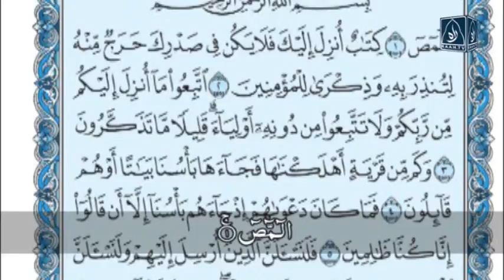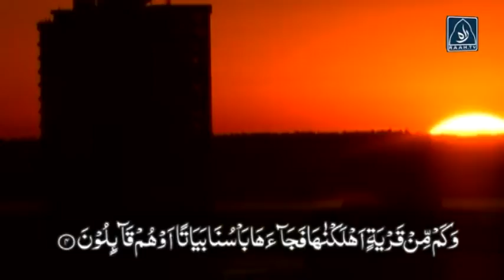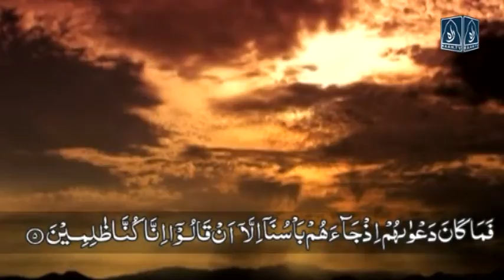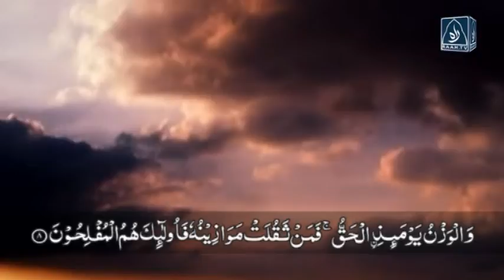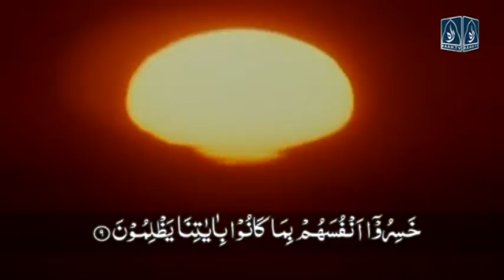Al-A'raf [Ruku 01]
ا،ل،م،ص۔ یہ ایک کتاب ہے جو تمہاری طرف نازل کی گئی ہے،پس اے محمد صلی اللہ علیہ وسلم ، تمہارے دل میں اس سے کوءی جھجک نہ ہو۔ اس کے اُتارنے کی غرض یہ ہے کہ تم اس کے ذریعہ سے ﴿منکرین کو﴾ڈراؤ اور ایمان لانے والے لوگوں کو یاد دہانی ہو۔ (الاعراف: 10-01، رکوع 01)